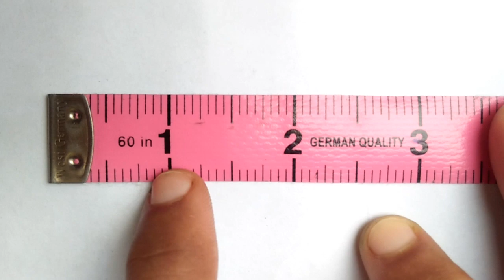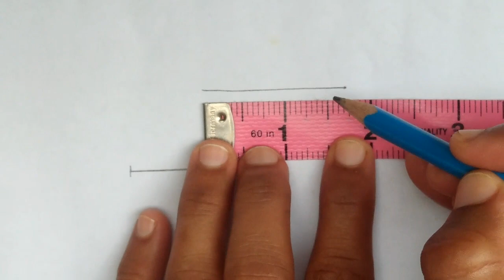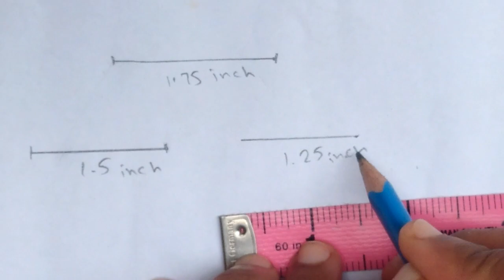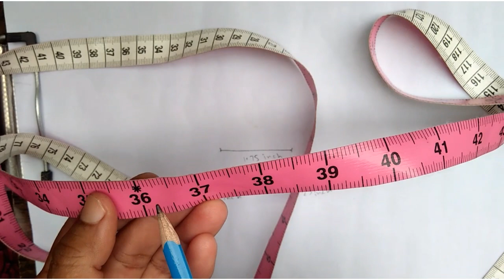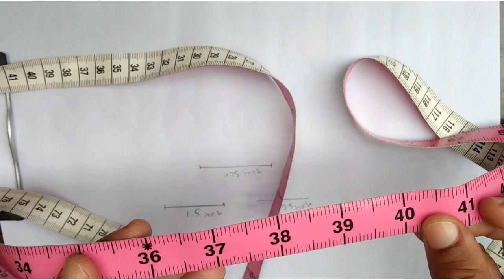How to use measuring tape by stitchingskillswithshagufta || inches tape ko kesy istamal krein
Assalamoalaikun viewers , in this video you will learn how to read measuring tape and also the use of measuring tape.  I'll share my stitching experience with you. I'll explain all the details in this video that may help you to create more designs. I love to see you attractive by wearing beautiful dresses.